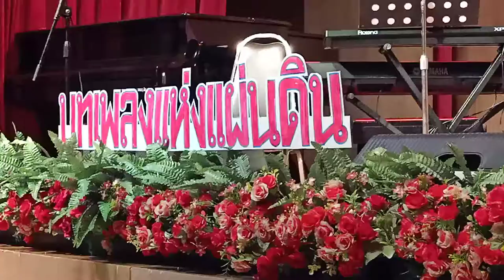๑.อ.จรรมนง แสงวิเชียร มอบช่อดอกไม้ให้ ร.อ.หญิง สมศรี ม่งศรเขียว&ของที่ระลึกให้คุณอภิชาติ ไชยปรมัตถ์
งานรับเกียรติบัตรโครงการ "บทเพลงแห่งแผ่นดินเพื่อผู้สูงอายุ" วิทยากร เรือเอกหญิง สมศรี ม่วงศรเขียว และ นาวาโท นิรันดร์ โชติช่วง โดย มูลนิธิหอสมุดดนตรีพระบาทสมเด็จพระเจ้าอยู่หัวรัชกาลที่ ๙ ในวันอังคารที่ ๓๐ มิถุนายน ๒๕๖๓ เวลา ๑๓.๐๐ - ๑๗.๐๐ น. ณ.หอสมุดดนตรีพระบาทสมเด็จพระเจ้าอยู่หัวรัชกาลที่ ๙